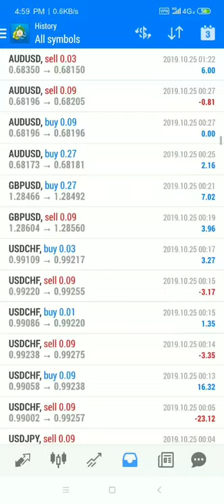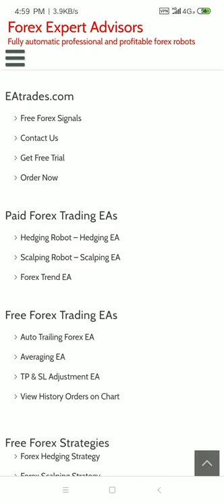Forex Scalping Robot | Forex Scalping EA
The best performing forex scalping EA to make profit in shorter run in forex market. for more details